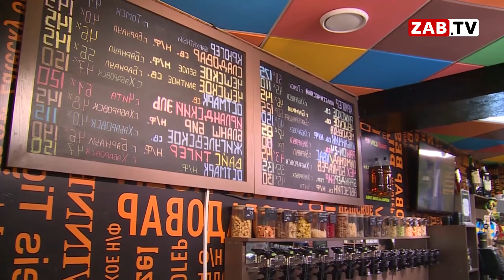АКТУАЛЬНО: наливайки вне закона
Закон, который наделяет регионы правом запрещать «наливайки», вступил в силу.